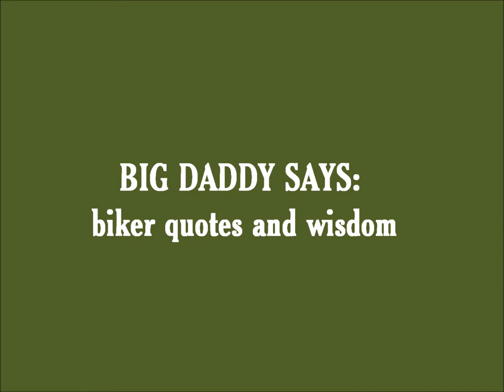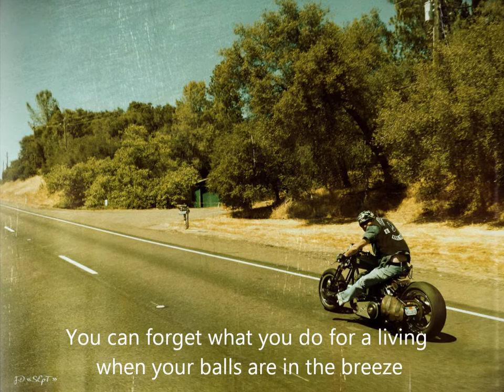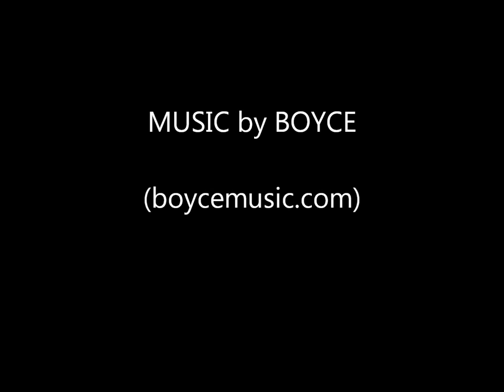Big Daddy Says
Quotes and wisdom for bikers